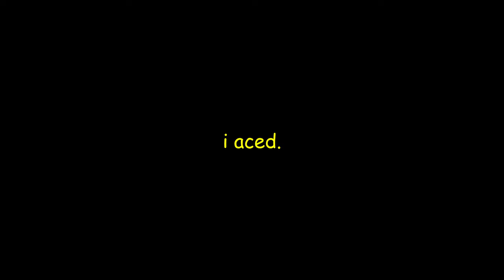why you should use dot crosshair…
sens: 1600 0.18 same as: 800 0.36 or 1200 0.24
resolution: 1920x1080
my crosshairs:
- 1522 black (set custom colour to 000000 if code doesn't work)
code:
- 1313 white outlines on
code:
- dot size 2
code: 0;s;1;P;u;000000FF;o;1;d;1;f;0;0b;0;1b;0;S;c;5;s;0.7;o;1

specs -
5600x 3070
monitor: benq 2546k
mouse: starlight (medium)
keyboard: glorious tkl (white)
mousepad: qck heavy
mic: hyper x quadcast
headset: steelseries arctis 7